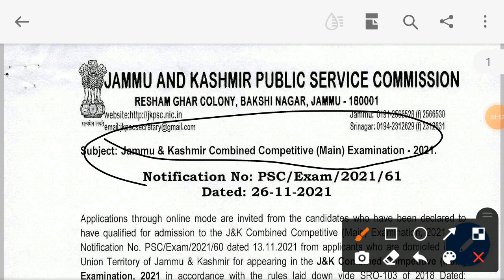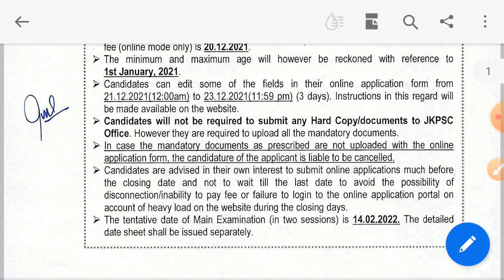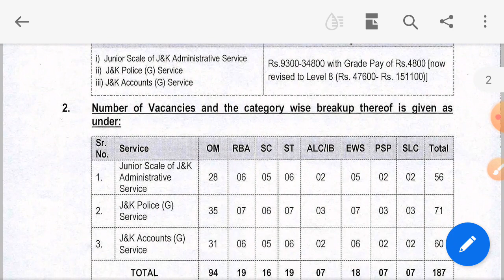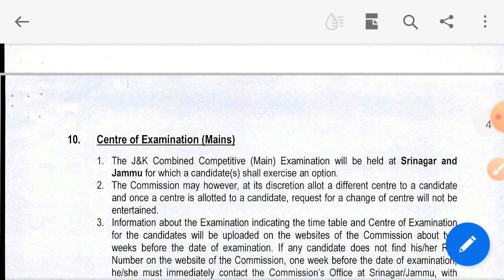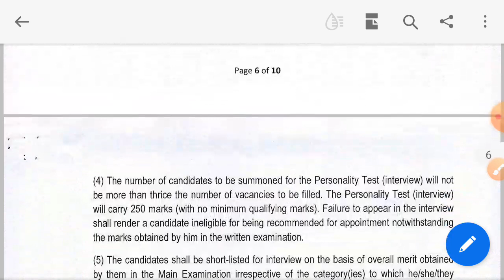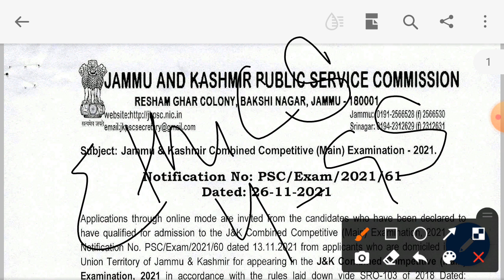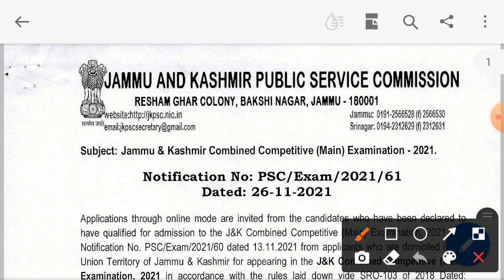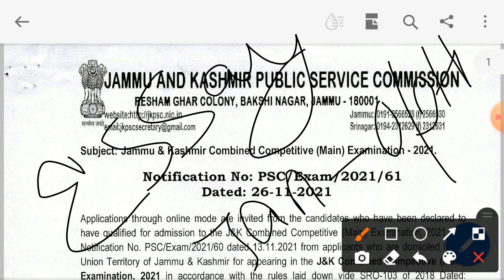JKPSC KAS Main || Exam & Form Filling date out || Strategy & Approach needed to be followed???